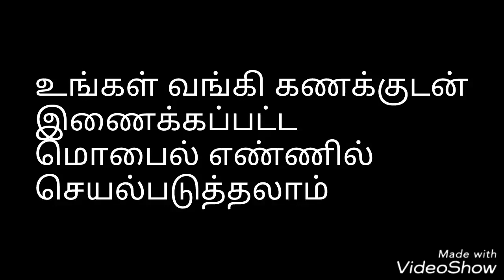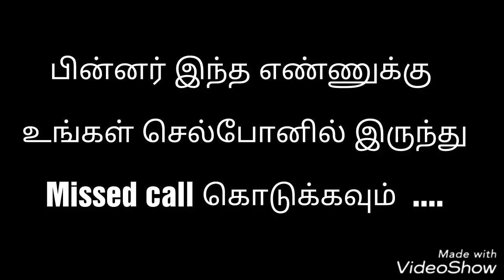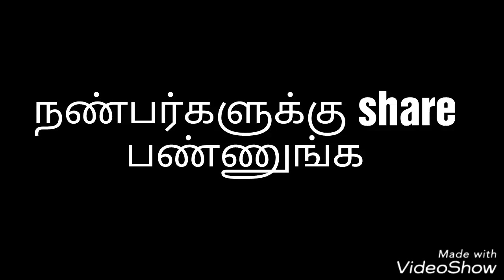SBI Mini statement activation tutorial in tamil | Yono SBI in tamil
உங்கள் செல்போனில் மினி ஸ்டேட்மென்ட் எடுப்பது எப்படி?